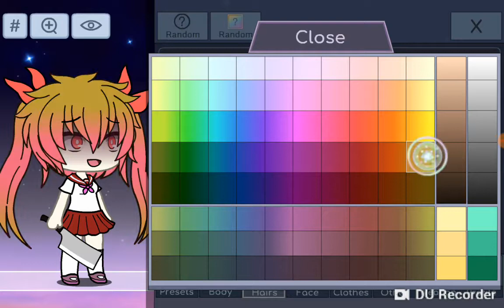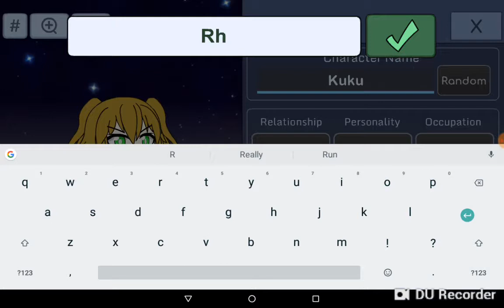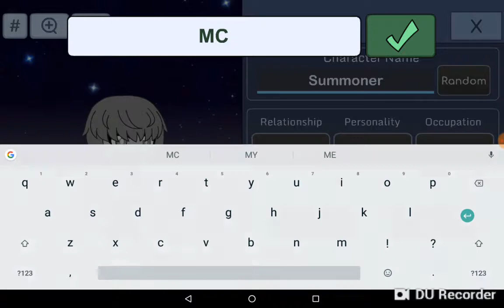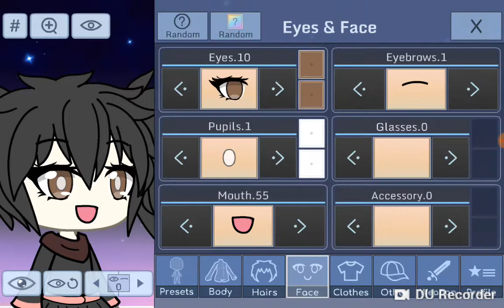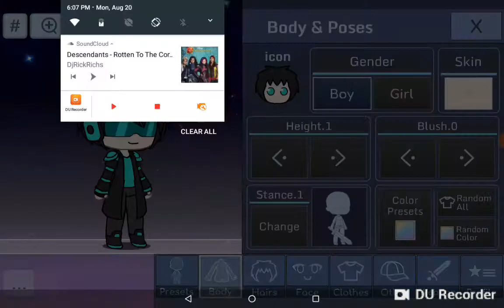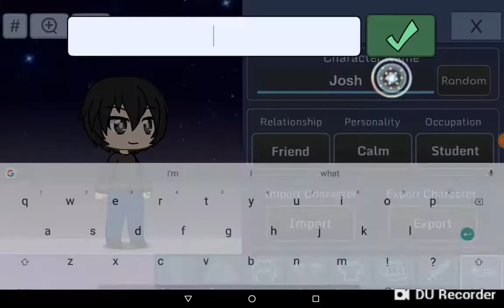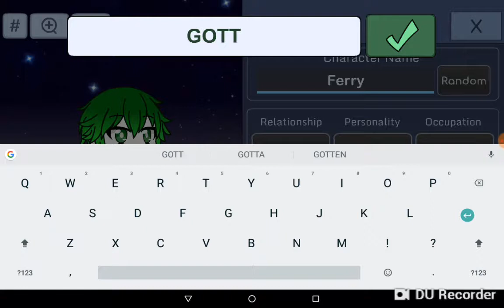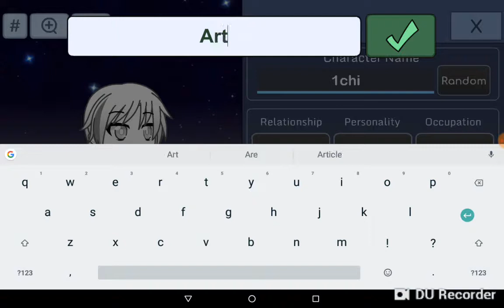Making Baldi's Basics in GachaVerse plus my OC.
Don't judge meh.